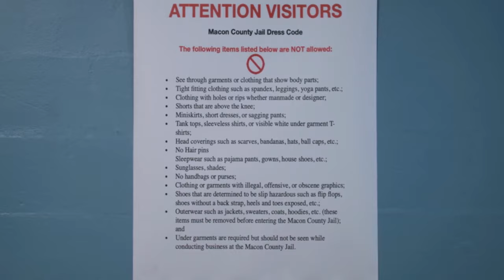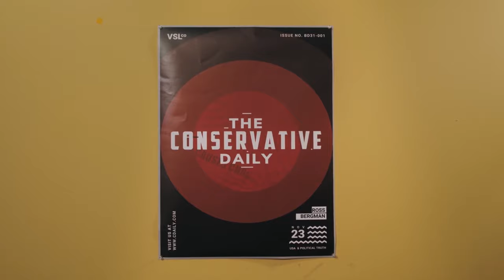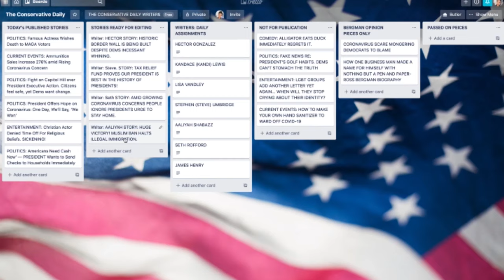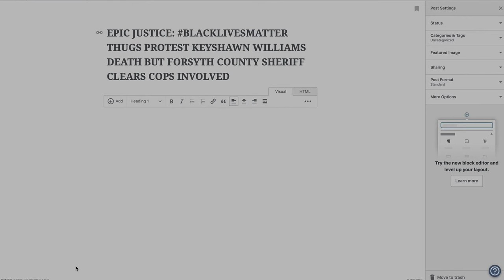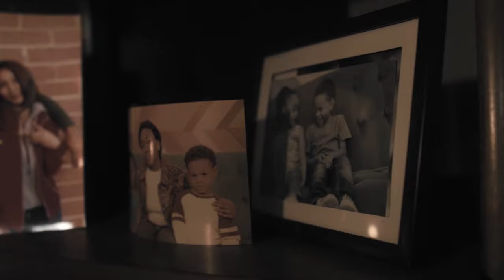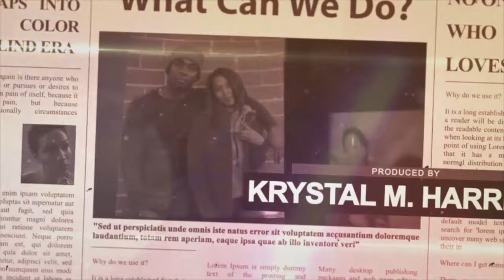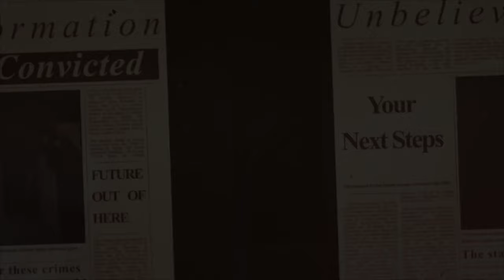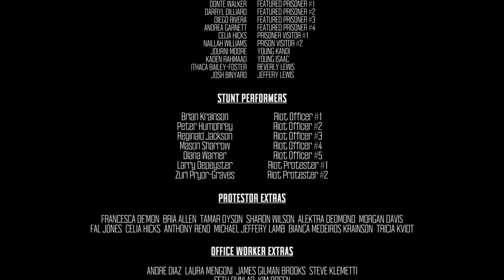The New Jim Crow: Majority Rules | Social Issues Drama | Full Movie | Black Lives Matter Movement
After her fiancé becomes the latest face in the Black Lives Matter Movement, Conservative News writer, Kandi Lewis, uncovers the evolved system of segregation in America. Delving deeper into her discovery reveals more questions and danger than expected.

Stars: Krystal M. Harris, Sean Baker, Jared Wofford, Steve Alderfer
Directed by Krystal M. Harris